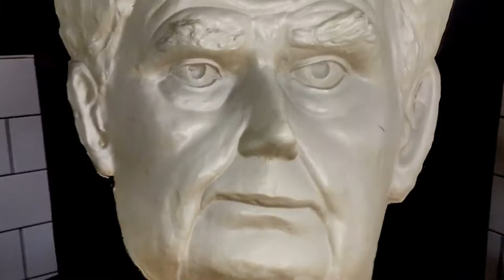Professor Richard Gregory's optical illusion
This illusion was on display at the unveiling of a blue plaque for the former emeritus professor of neuroscience at the University of Bristol.